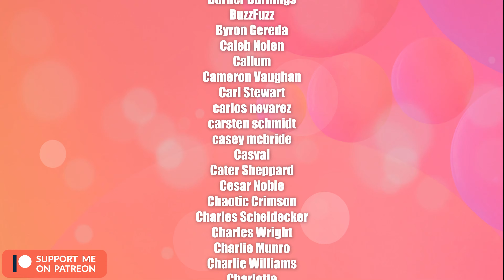Peach – Corsair iCUE Profile | Razer Chroma Profile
An orange effect inspired by peaches.

Peripherals/parts seen in this video:
Corsair White PBT Double-Shot Keycaps
Corsair K100 Keyboard
Corsair ST100 Headset Stand
Corsair LC100 Triangles
Corsair MM700 Mousepad
Corsair Dark Core Pro SE Mouse
Corsair LT100 Starter Kit
Corsair LT100 Expansion
Corsair Dominator Platinum RAM
Corsair Virtuoso XT Headset
Corsair Nexus
Corsair LS100 Starter Kit
Corsair LS100 Expansion Kit
Corsair QL Fans
Corsair Internal RGB Strips
Corsair 7000x Case
Corsair Hydro X Series XT Hardline Satin
Corsair Hydro X Series XF Hardline Fittings
Corsair Hydro X Series XF Hardline 90°
Corsair Hydro X Series XF Ball Valve
Corsair Hydro X Series XG7 RGB 4090 FE
Corsair Hydro X Series XC9
Corsair Hydro X Series XD5
YMDK Pudding Keycaps Bottom Row
YMDK Pudding Keycaps Full Set
Razer Huntsman Elite Keyboard
Razer Nommo Speakers
Razer Kiyo Pro
Razer Basilisk V3 Mouse
Razer Strider Chroma Mousepad
Razer Raptor Monitor
Razer Hanbo AIO
Razer Kunai Fans
Razer Nari Ultimate Headset
Razer Tartarus V2
Razer Lian Li Case
Lian Li Strimer Plus V2 24 Pin
Lian Li Strimer Plus V2 4090 GPU
EZDIY-FAB RGB Bar
Elgato Facecam - 1080p60
Elgato Stream Deck XL
SAMSUNG CJ79 Series 34-Inch Curved Monitor
ASUS ROG Zenith II Extreme Alpha
Sabrent Rocket 4 Plus SSD
AMD Ryzen Threadripper 3960X

Peach – Corsair iCUE Profile and Razer Chroma Profile

COLORS: orange

CREATOR: Alex Krastev